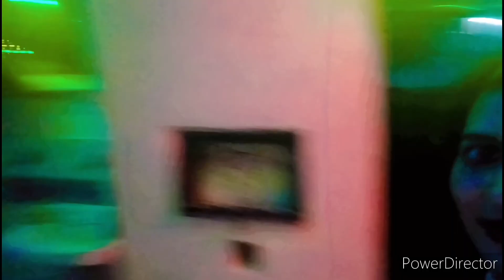देखिए दिवाली की कुछ झलकियॉ 💥💥🎉🪔🪔